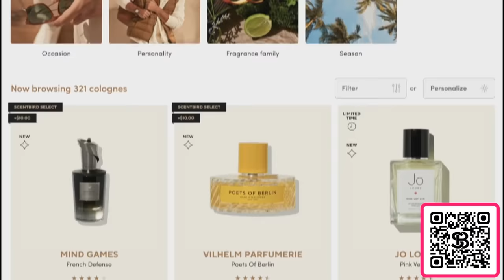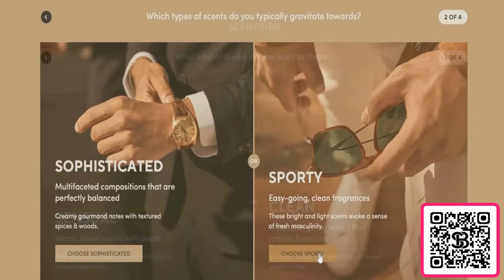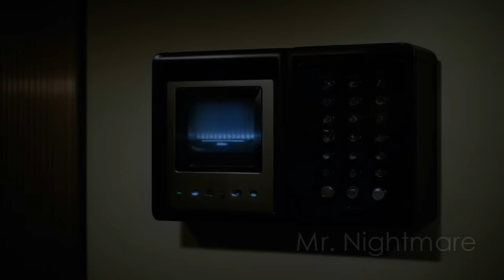4 Scary TRUE Home Invasion Horror Stories